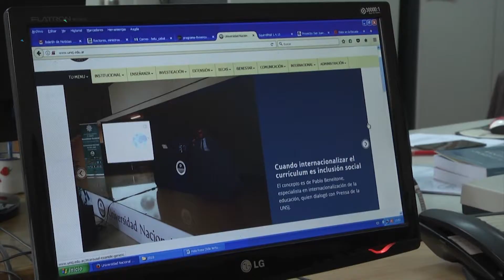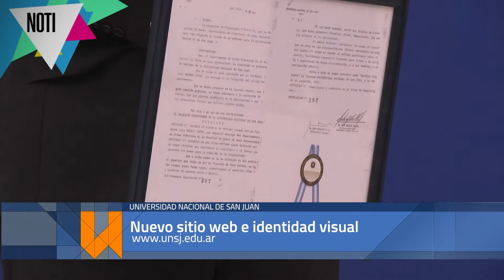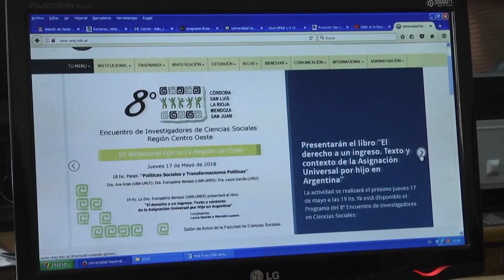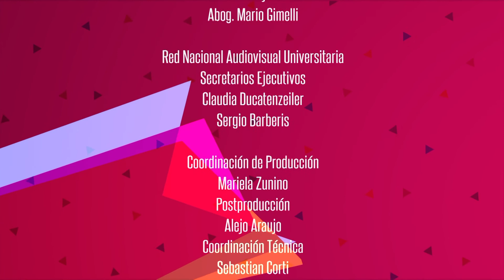NOTIU - Programa 13 - Segunda parte (08.06.2018)